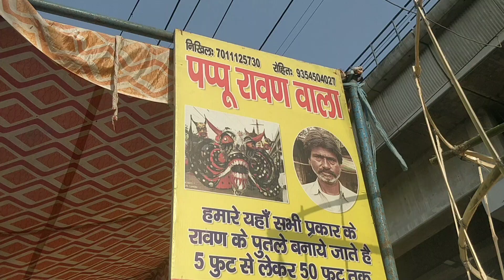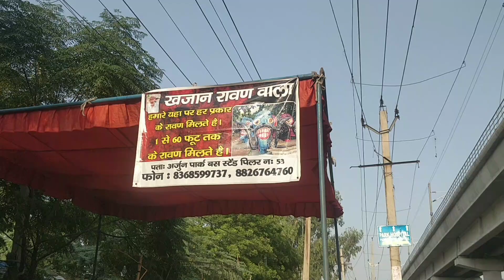Durga murti aur rawan ban ne ki tyari shuru hogyi hai#ashoka park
Durga murti ke sath sath rawan ban ne ki tyari bhi shuru hogyi hai/nangloi murti market

Durg Thanod Durga Idol Making 2023 | Durga Idol Making Rrocess | Chhattisgarh | Vlogs Rahul

Dhamtari Me Badh
Gangrel Dam Dhamtari
Gangrel Dam 14 Gate Opening Full Video
Shivnath Nadi Mein Badh
Rajim me badh ka tandav
Rajim Triveni Samgam Kuleshwar Nath Gariyaband
Bilaspur River View Arpa Nadi
Bhatapara Me Badh
Narayanpur Me Badh
Chhattisgarh Ka

Raipur Vlog
Bilaspur Vlog
Ambikapur Vlogs
Sukma Vlog
Jashpur Vlog

Durg City
Raipur City
Rajnandgaon City
Dongargarh City
Mahasamund City
Rajim City
Gariyaband City
Dhamtari City
Raigarh City
Korba City
Ambikapur City
Bilaspur City
Jashpur City
Sukma City
Narayanpur City
Kondagaon City
Kanker City
Kawardha City
Bastar City
Jagdalpur City
Bacheli City
Dantewada City

The festival of Navaratri 2023 will begin from October 15and continue for the next 9 days The preparations for the welcome of Goddess Durga have begun and each festival in the country has its unique way of celebration In fact Navratri is celebrated in varied ways in different states each state calling it by different names and the festivities also differ The diety of worship also differs with different Goddess being worshipped in different parts of the country Durga Pujo in Eastern states of the country carries its own vibe and enthusiasm There are a set of traditions attached to Durga Puja right from the idol-making to the puja rituals The idol making of Goddess Durga starts months in advance and one of the important element of making these idols is the soil and clay with which they

Durga Puja Idol Making
Kumartuli Durga Pratima 2023
Bengali Durga Idol Online
Durga Idol Making At Home

sabse sasti marker in delhi